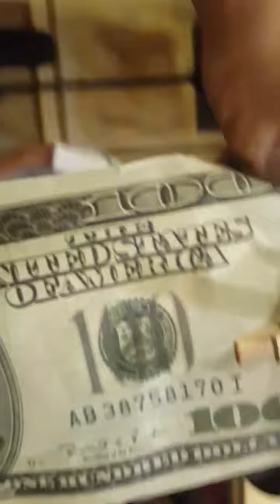888 seafood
Vasan Sitthiket  May 7th 2017